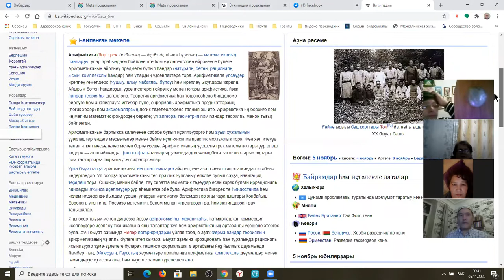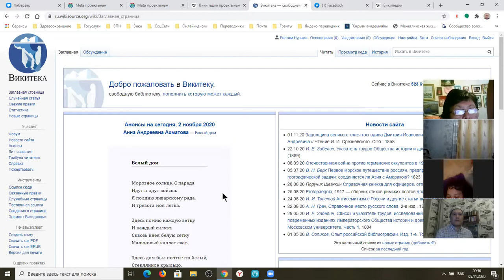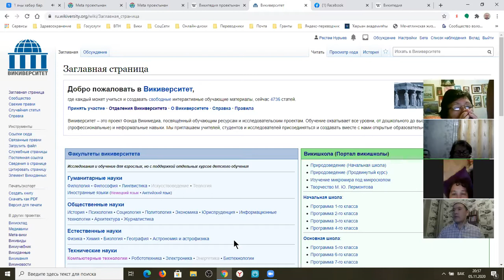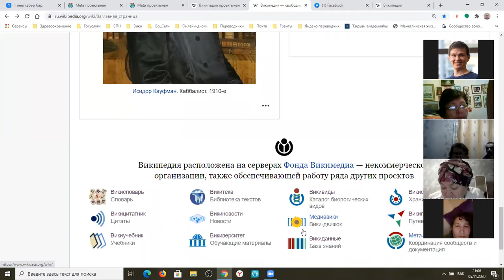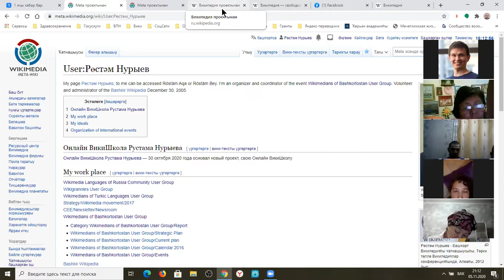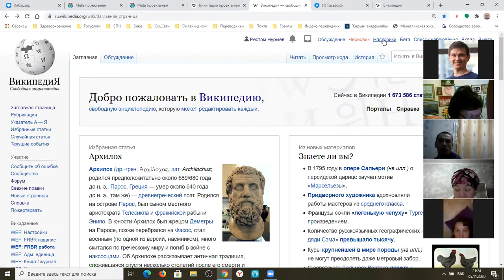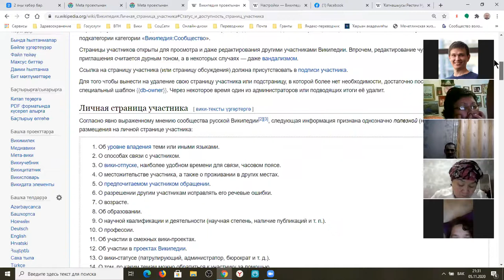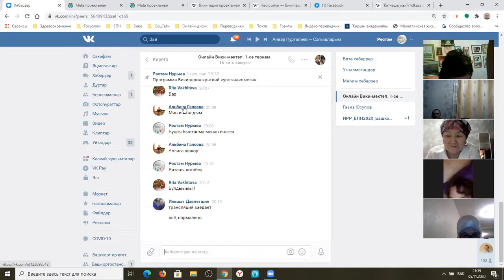Занятие № 1, курс "Википедия:краткий курс знакомства"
Онлайн ВикиШкола Рустама Нурыева, Занятие № 1, курс "Википедия:краткий курс знакомства", 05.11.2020